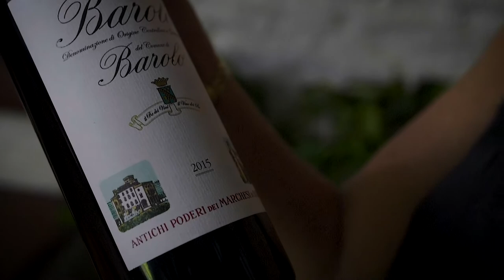Degustazione con Valentina Abbona di Marchesi di Barolo | Tannico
In degustazione: Barolo del Comune di Barolo DOCG 2015, Barolo Coste di Rose DOCG 2015 e Barolo Sarmassa DOCG 2015 di Marchesi di Barolo, con Valentina Abbona.

Dobbiamo ai Marchesi di Barolo la nascita del Barolo moderno. Nel 1807 la francese Juliette Colbert sposa il Marchese Carlo Tancredi Falletti e si trasferisce a vivere nelle Langhe. Al tempo il vino di Barolo era abboccato e giovane, Juliette intuisce per prima il potenziale dell'affinamento in botte e della fermentazione totale degli zuccheri. Con l'aiuto di illustri professionisti, Madame Colbert, riesce a creare un vino  austero e imponente, un vino fatto per i grandi invecchiamenti.

Dal 1929 è la famiglia Abbona ad occuparsi dell'azienda e a portare avanti la grande tradizione creata dalla Marchesa. Marchesi di Barolo, oggi, si confronta con varie MGA e territori differenti, rendendo omaggio al retaggio culturale ma con un approccio attento ai cambiamenti.

(*) La promozione è valida solo in Italia e per i clienti non ancora iscritti a Tannico.it. Lo sconto del 10% è utilizzabile solo per il primo acquisto.